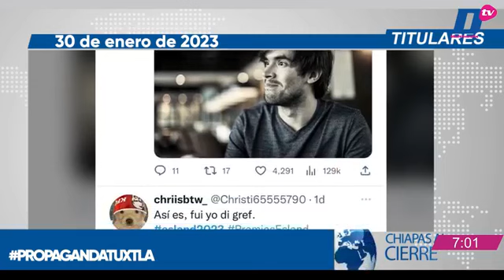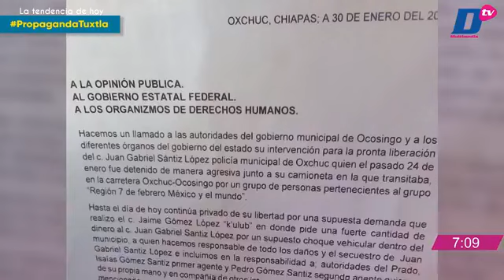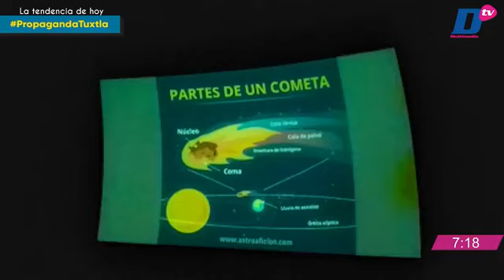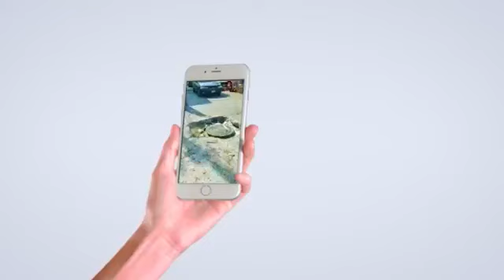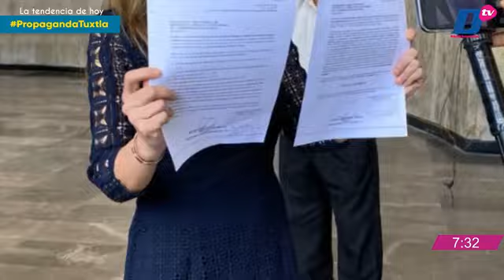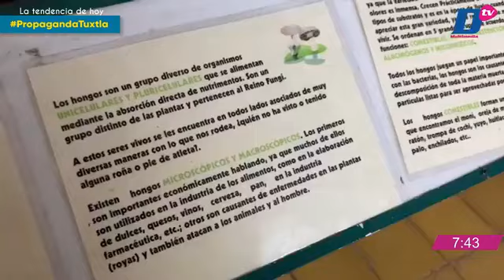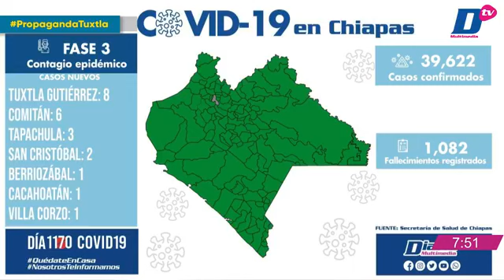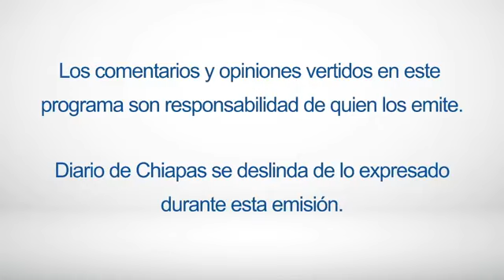En Vivo | Noticiario Chiapas al cierre | 30 de enero de 2023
Tendencia del día

🔺 ASESINAN CON PUÑAL A INTERNO DEL CERRS 13
🔺 MORENA REALIZA PLENARIA; ASISTEN PRESIDENCIABLES
🔺 ASEGURAN QUE GARCÍA LUNA RECIBIÓ 10 MDD EN EFECTIVO